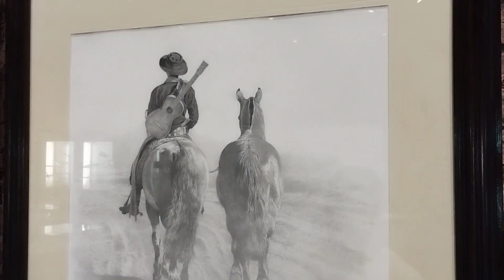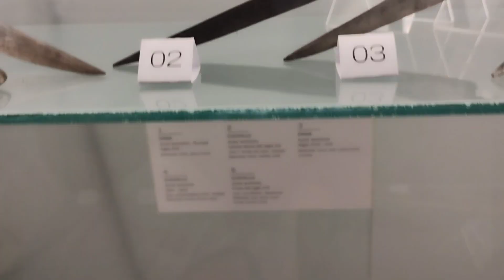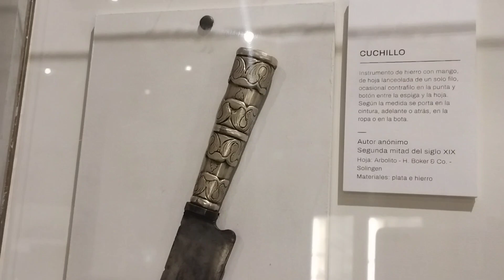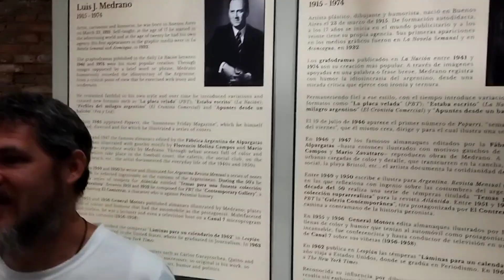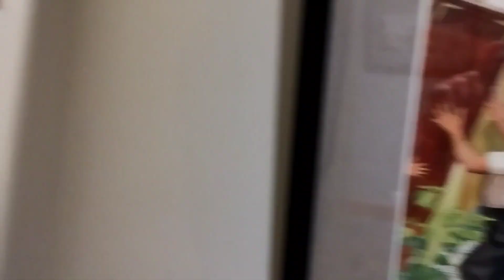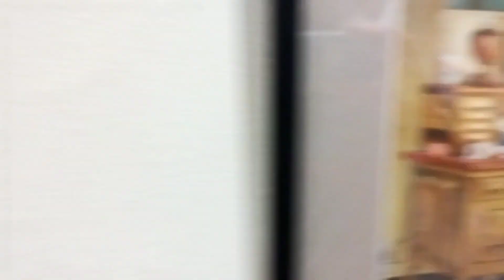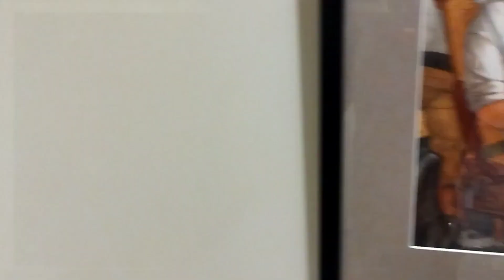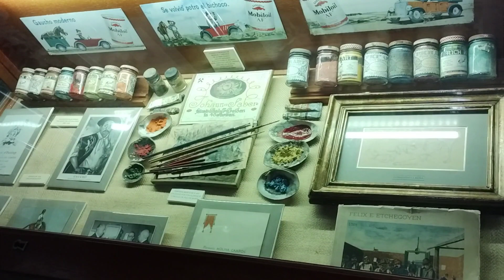Exposición El Cuchillo Criollo en el Museo Las Lilas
Visita al Museo Las Lilas de San Antonio de Areco, dónde se expone la muestra El Cuchillo Criollo, y una espectacular muestra de Florencio Molina Campos.

¿QUERÉS APOYAR A ESGRIMA CRIOLLA?